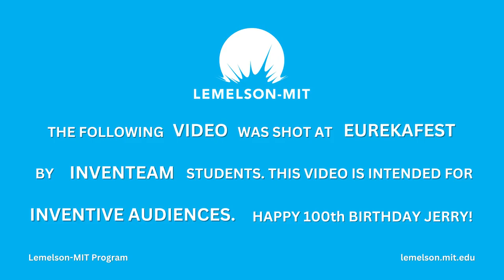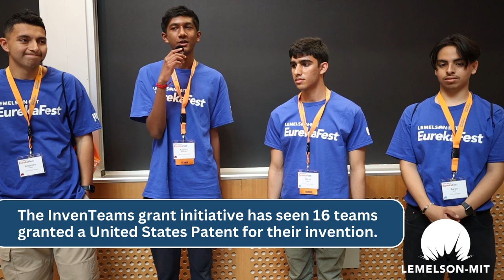Happy 100th Birthday Jerry Lemelson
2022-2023 InvenTeam students celebrate Jerome "Jerry" Lemelson 100th birthday at EurekaFest!